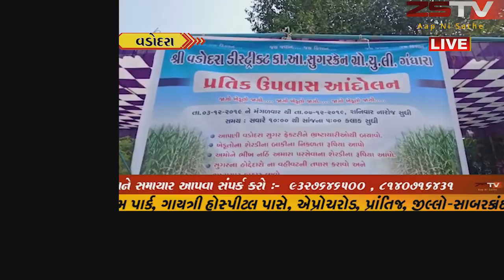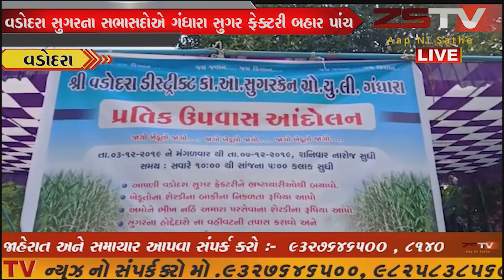વડોદરા સુગરના સભાસદોએ ગંધારા સુગર ફેક્ટરી બહાર પાંચ દિવસના પ્રતિક ઉપવાસ યોજી